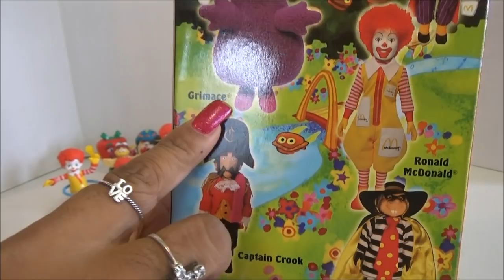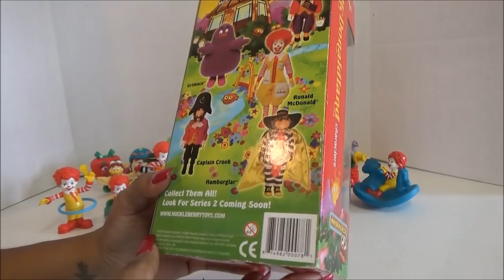Mi Coleccion de Juguetes de McDonalds - juguetes antiguos